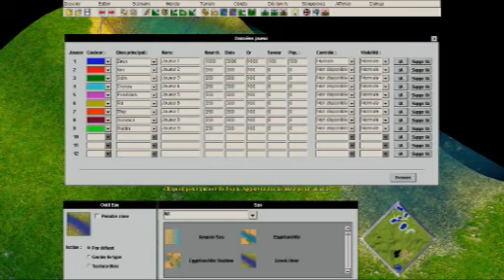Age of Mythology : Tale of the Dragon - level editor tutorial (basics)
It is a little tutorial for the scenario editor to learn the basics for create a simple scenario for Age of Mythology. I place some units then randoms elements into the map and finally compilate all this things.

I don't pretend an advanced tutorial for this level editor because my knowledges for this game are lighter than the 1rst Age of Empire level editor.

Configuration :

Processor : 2,5 GHz Intel Core i5-3210M
RAM 8 Go de mémoire DDR3
Graphic card : AMD Radeon HD 7670M